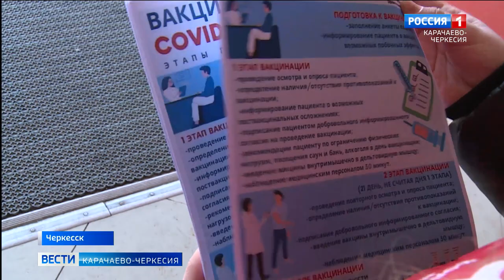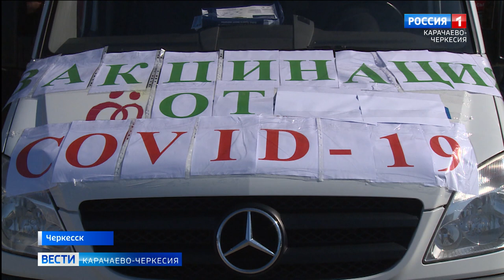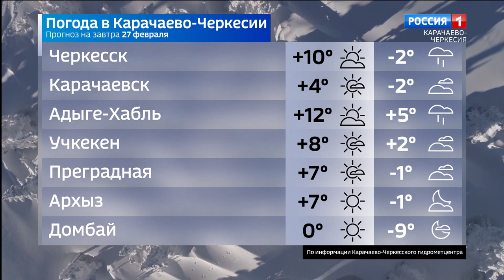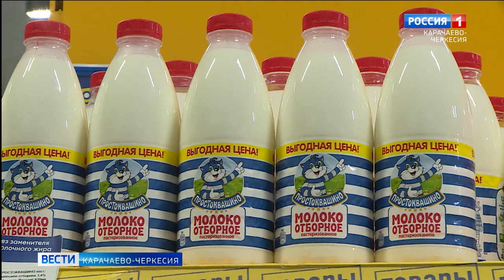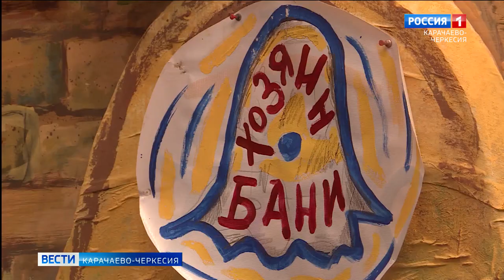Вести Карачаево-Черкесия 26.02.2021